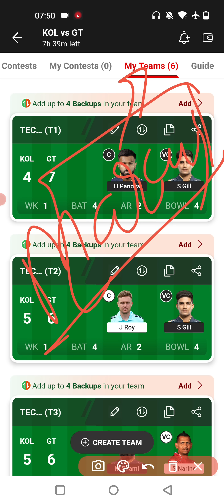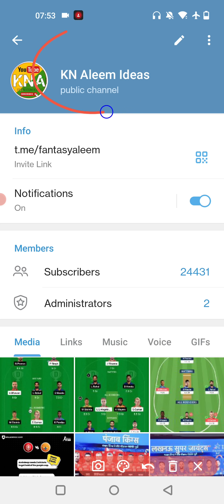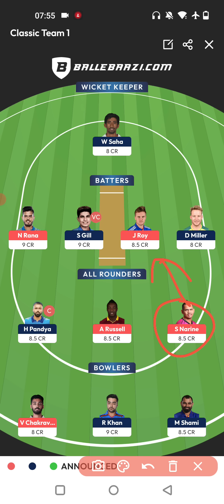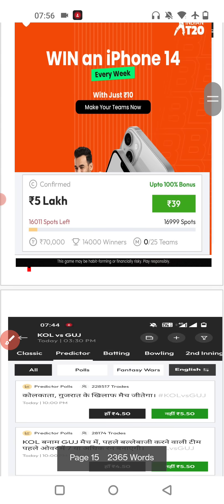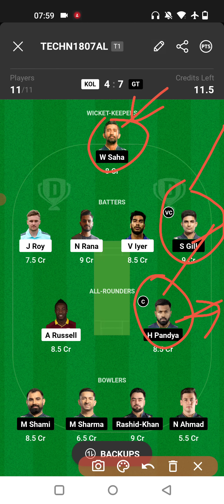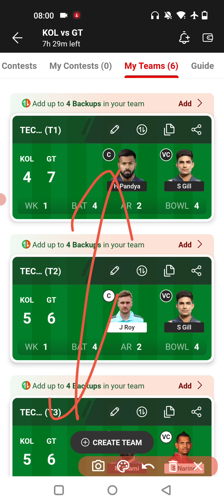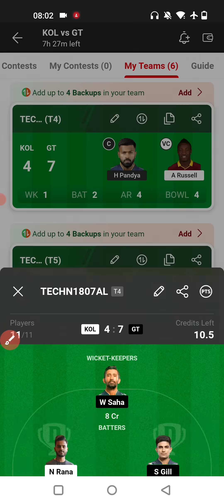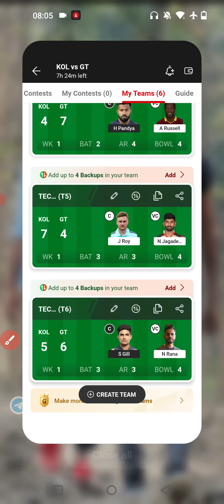KOL vs GT Dream11 Prediction | KKR vs GT | IPL 39th T20 | 6 GL Teams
Refer Code: KNALEEM

1.  This analysis based on my understanding, Knowledge and instinct. While selecting your team,consider the point mentioned and make your own decisions.

2.  Dream11 takes great care to comply with all central and state lagislation in india to ensure that users are full protected. Every contest  on platforms is carefully designed to comply with applicable Statutes and regulations in india.

3.  Copyright disclaimer under 107 of the copyright act of 1976 , allowance is made for "fair use" for purpose such as criticism, comment, news , reporting,  teaching , scholarship , education and statute that might otherwise be infringing.

4. Kn Aleem Ideas do not promoted any gambling app and not liable for the any profit or loss which may arrise from this app.

kol vs gt
kol vs gt World Cup 2022
kol vs gt 2022 dream11 team
kol vs gt dream11 team today
kol vs gt dream11
kol vs gt prediction
kol vs gt playing11 today
kol vs gt prediction today Match
kol vs gt dream11 team prediction
kol vs gt dream11 team gl
kol vs gt dream11 team
kol vs gt pitch report
kol vs gt  match prediction
kol vs gt
kol vs gt laying11
kol vs gt
kol vs gt match  dream11
kol vs gt dream11 team today match
kol vs gt t20 scorecard
kol vs gt 39th t20 playing11
kol vs gt 39th t20  dream11 prediction
kol vs gt 39th t20 pitch report 1st odi
kol vs gt 39th t20 the 2022 today match
kol vs gt 39th t20  match prediction
kol vs gt 39th  dream11
kol vs gt 39th t20 the the 2022 news today
kol vs gt 39th t20  gl team ,ind kol kol vs gt 39th  gl team ,ind vs
11
 t20 live
11
kol vs gt 39th t20 prediction
kol vs gt 39th t20 pitch report in hindi
kol vs gt 39th t20 2022 highlights
kol vs gt 39th t20 2020 highlights
kol vs gt 39th  t20 2023 dream11 predictkol vs gt 39thion